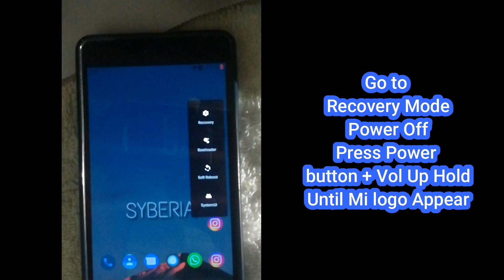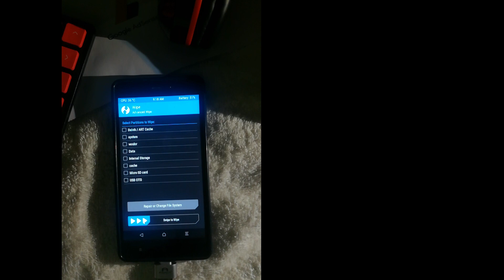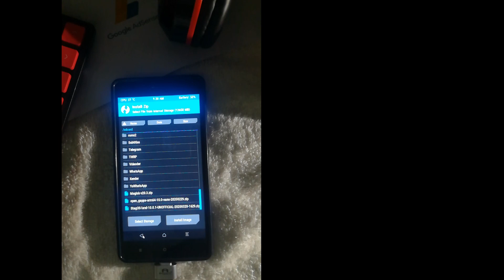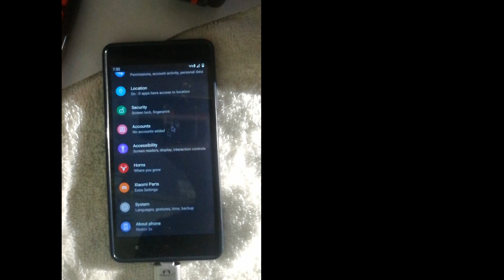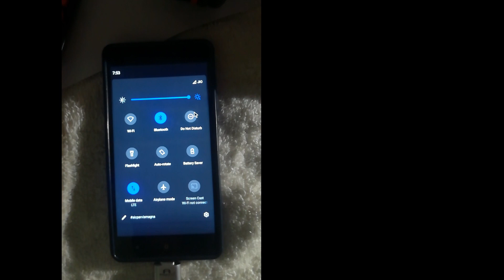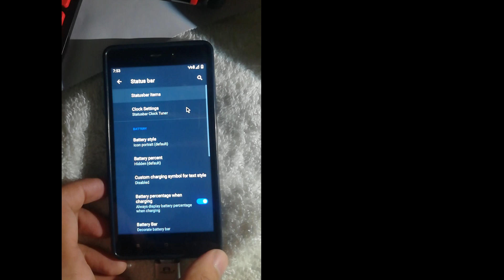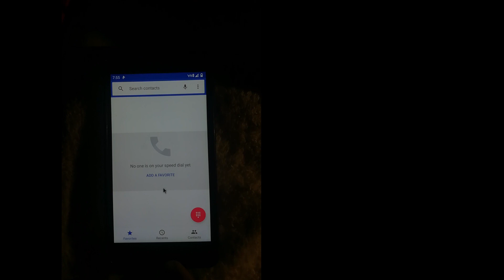How To Install STAGOS ANDROID 10 ROM Ft. Redmi 3s Prime🔥🔥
Requirement
1. Rom
2.. Charging 50-60 minimum
3. Unlocked Bootloader (Mandatory)

See this Video if u don't know how to Unlock bootloader of any Xiaomi Device.

Rom flashing guide
- Install  STAGOS zip
- reboot

* Your warranty is now void.
* do some research if you have any concerns about it.
* If you point the finger at me for messing up your device, I will laugh at you.